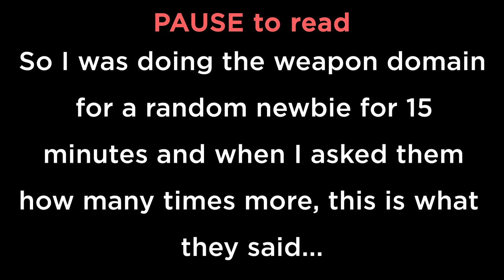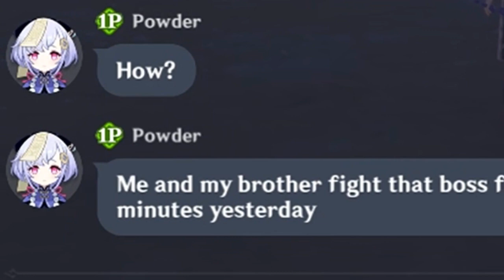"Where did the Boss go?" 🤭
A newbie gets confused in Genshin Impact co-op!